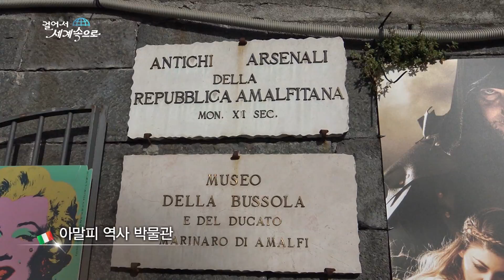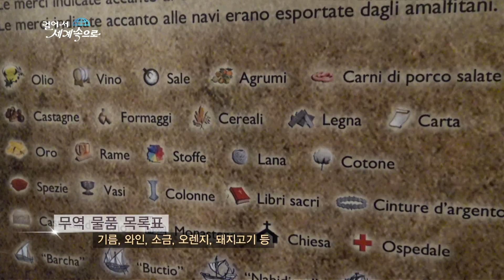【K】Italy Travel-Amalfi[이탈리아 여행-아말피]천년 전 조선소, 역사 박물관/Museo Arsenale Amalfi/Shipyard/Market/Unesco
[한국어 정보]
시내 중심가에 위치한 기념관을 찾았다. 해상무역 지도는 당시 해상 강국의 상황을 보여준다. 천 년 전 아말피 공화국의 선박이 만들어진 조선소다. 본 선박이 전시돼 있고 해상무역을 통해 지중해 상권을 장악한 아말피의 지난 역사의 흔적들이 남아 있다. 역사박물관 내부의 넓은 아치형 전시실엔 고색창연한 조각품이 눈에 띄었다. 당시의 조선소 장소를 현재 박물관으로 사용 중이라고 한다. 당시 해상 공화국들은 10세기에서 13세기 대규모 함대를 운용, 지중해를 석권하는 대규모 무역망을 만들었다. 때문에 이들은 십자군에서도 매우 중요한 역할을 했다. 지중해 상권을 엿볼 수 있는 소중한 자료들이다. 과거 자료에서도 많은 무역이 성행했음을 알 수 있다. 기름, 와인, 소금, 오렌지, 돼지고기 등의 무역 물품이 표시돼 있다. 당시 막강한 해상권을 장악했던 4개의 해상도시에 아말피가 포함되어 있는 자료가 눈길을 끈다. 아말피 인근 지역에 임시 설치된 야외 시장, 사람들이 많다. 먹거리, 의류 등 다양하고 일상에 필요한 물품들로 가득하다. “아말피 지방의 특별한 점, 좋은 것들을 소개해 주실 수 있나요?” “아말피는 음식으로도 유명한데 생선, 제과 종류가 맛있습니다. 여름 바다는 정말 아름답죠” 이 지역에서 생산된 각종 농수산물들은 다양한 요리의 재료로 사용되고 아말피 지역이 자부심을 갖는 특선 음식 메뉴의 바탕이 되고 있다.

I found a memorial in the city center. The maritime trade map shows the situation of the maritime power at the time. A shipyard made a ship of the Amalfi Republic a thousand years ago. There are signs of the past history of Amalfi, where the vessel is on display and the maritime trade has dominated the Mediterranean market. In the spacious arched exhibition room inside the museum of history, the antique sculpture was noticeable. It is said that the shipyard site at that time is currently being used as a museum. At that time, the maritime republics operated a large-scale fleet from the 10th to the 13th century and created a massive trade network that dominated the Mediterranean. So they played a very important role in the crusade. This is a valuable resource for a glimpse of the Mediterranean trade area. It can be seen that many trades have been popular in the past. Oil, wine, salt, orange, pork and other trade goods are marked. At the time of the four resolutions that had dominated the majors at the time, the material containing Amalfi attracts attention. There are a lot of people in the open-air market, temporarily installed near Amalfi. It is full of diverse items such as food, clothes, and daily necessities. ""Can you introduce the special things in the Amalfi region?"" ""Amalfi is also famous for its food, fish and confectionary types are delicious. The summer seas are really beautiful. ""The various agricultural and marine products produced in this region are used as ingredients for various cuisines and Amalfi region is the basis of a special menu of food with pride.

[Croatia : Google Translator]
Posjetio sam Spomen dvorana nalazi se u samom centru grada. Pomorski karta prikazuje stanje u vrijeme pomorskih sila. Brodogradnja soda posude izrađene od prije tisuću godina, Amalfi Republika. Brod je na zaslonu i još uvijek postoje tragovi prošlosti povijesti pomorske trgovine kroz kontrolu mediteranskog komercijalne Amalfi. Prostrana nadsvođena izložbeni prostor unutar povijesnih muzeja jena gosaek bizmut skulpture su se isticale. I da li se koristi trenutnu vremensku lokaciju brodogradilišta muzeja. U trenutku pomorske republike rade veliku flotu u 13. stoljeću, u 10. stoljeću, stvorila je i velik muyeokmang koji je dominirao na Mediteranu. Budući da je imao vrlo važnu ulogu u križarskim ratovima. Oni su vrijedni resursi za svjetlucanje mediteranski reklamu. U posljednjih podataka može se vidjeti da je mnogo trgovina prevladava. prikazati promet naftnih derivata, vino, sol, naranče, svinjetina ima Gotta. U vrijeme skreće pažnju na materijal koji sadrži Amalfi kada su četiri odluke koje su dominirale snažan haesanggwon. Postoje mnoge pijacama ljudi privremeno postavljeni na Amalfi području. Hrana, odjeća, itd su različiti i puni robe potrebno za svakodnevni život. ""Mogu vam predstaviti Fat Amalfi posebnu stvar, dobre stvari?"" ""Amalfi je također poznat po ukusnim ribe, konditorskih vrsta hrane. Ljeto more je tako lijepa "", razni poljoprivredni proizvodi proizvedeni u regiji koriste kao sastojci u raznim jela na jelovniku su specijaliteti Amalfi regiji s ponosom.

[Information]
■클립명: 유럽114-크로아티아03-13 천년 전 조선소, 역사 박물관/Museo Arsenale Amalfi/Shipyard/Market/Unesco
■여행, 촬영, 편집, 원고: 조규진 PD (travel, filming, editing, writing: KBS TV Producer)